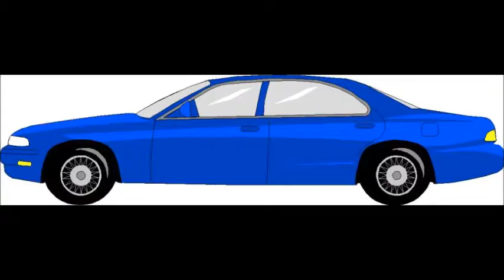Kelly Family - An Angel